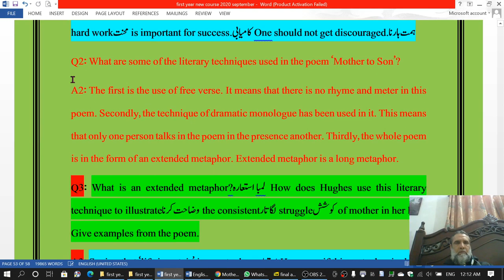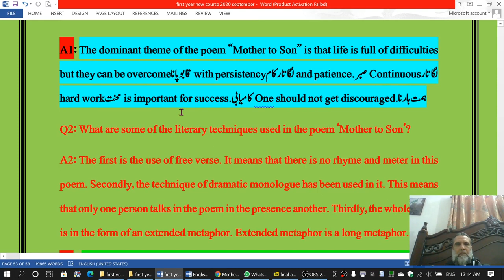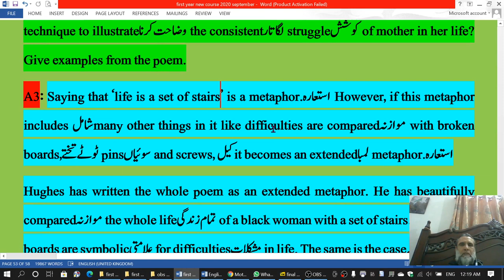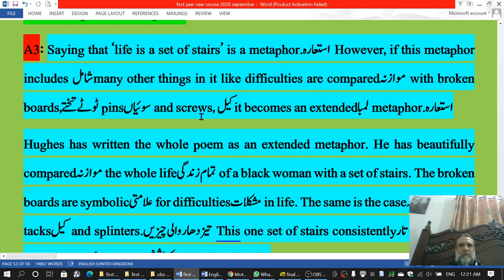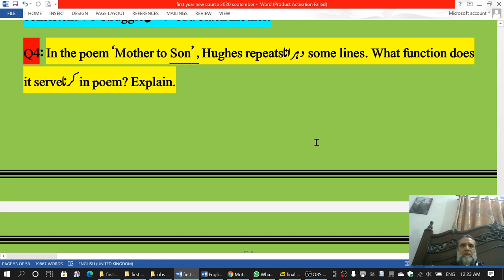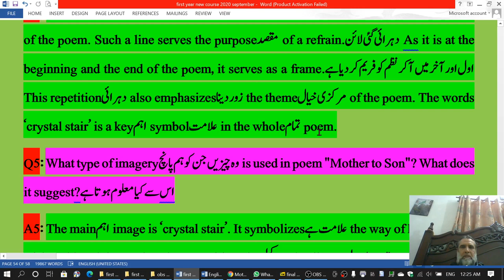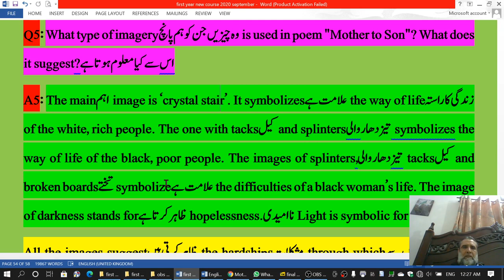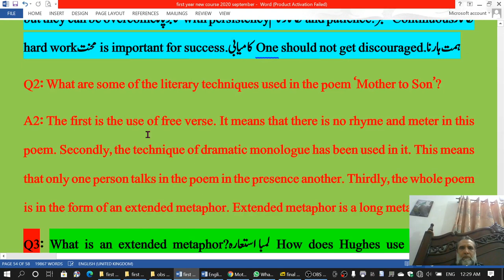Mother to Son questions and answers lecture 6 first year